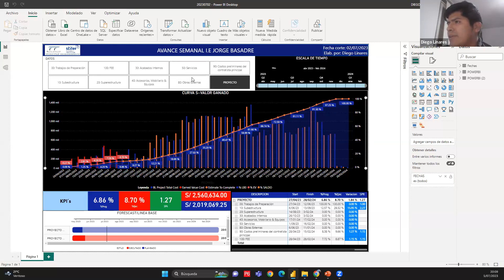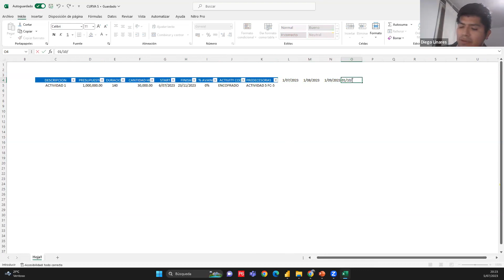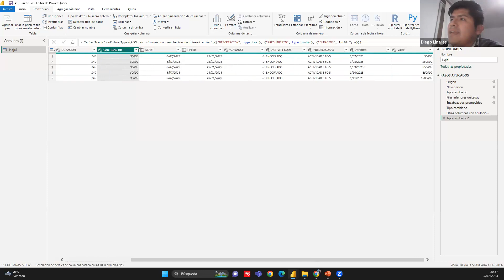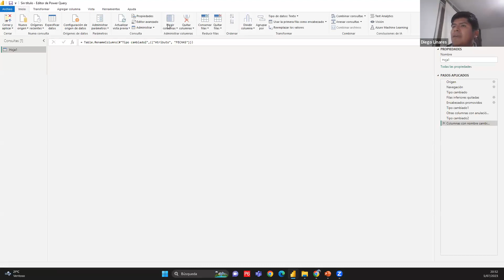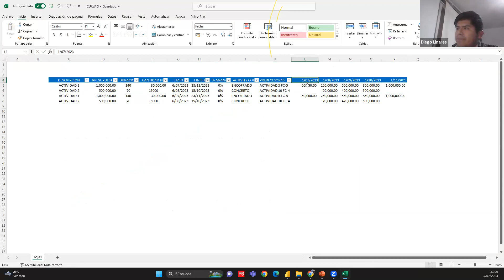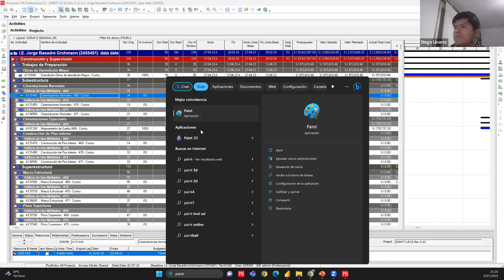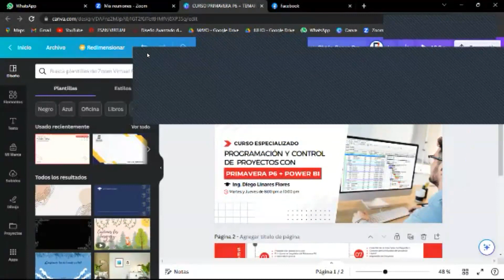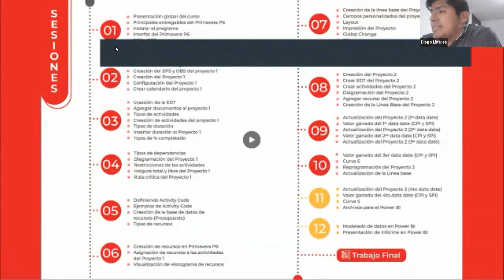Taller de Reporte de Seguimiento y Control con Power BI y Primavera P6